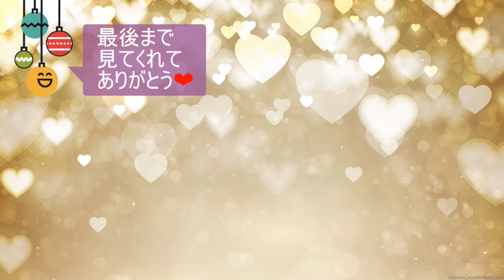【ロングアップスタイル】初心者にも簡単なまとめ髪 和装洋装にも似合うヘアスタイル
いつも動画を見てくれてありがとう＼(^o^)／
今回は、「初心者でも簡単なまとめ髪　和装洋装にも似合うヘアスタイル」の動画です。